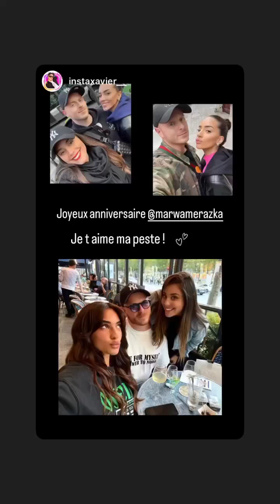MARWA MERAZKA - 24 Novembre 2022